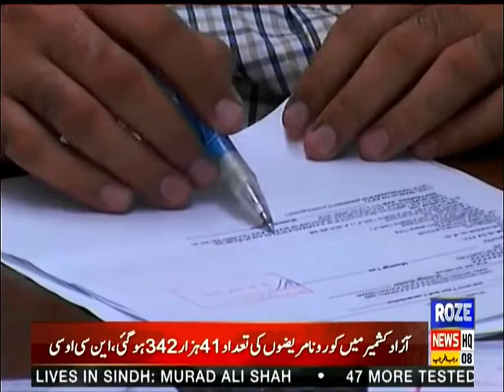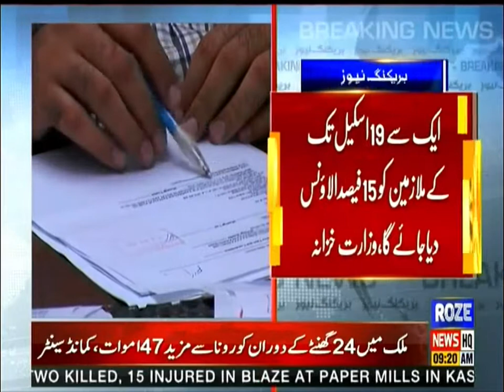Roze News Bulletin | 09:00 AM | 10 Feb 2022